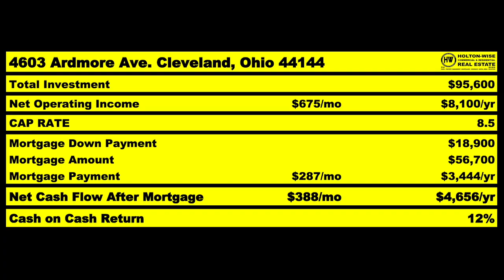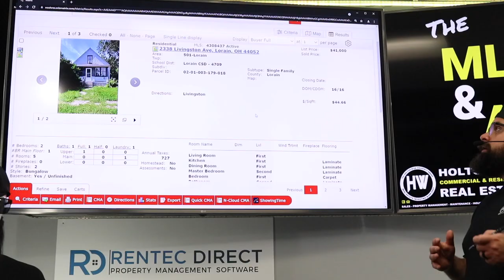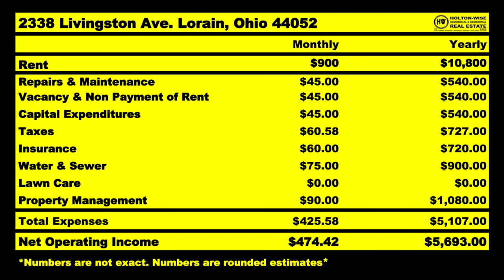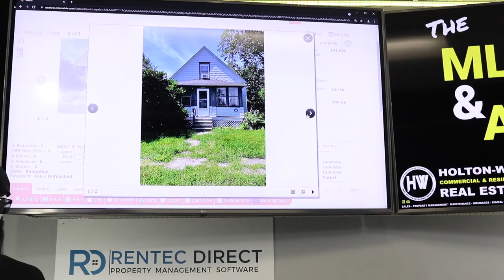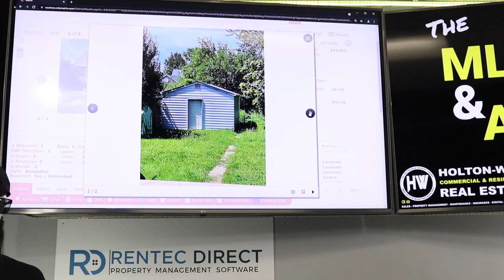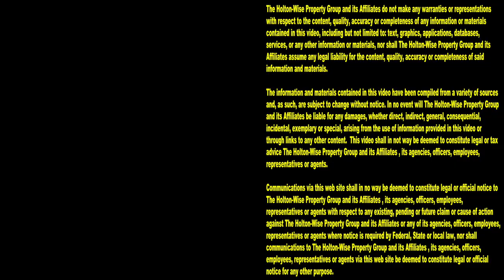How to Invest in Real Estate with 10k LEGALLY | MLS Search & Analysis 974 - 2338 Livingston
Do you want to know how to invest in real estate with 10k? How about learning how to invest in real estate with less than 10k? For many new real estate investors, learning how to get started in real with with no money is important because getting started in real estate with no money is the only way to get into real estate investing. In the 974th episode of The MLS Search & Analysis Show James Wise is showing a long distance rental property buyer how to invest in real estate with less than 10k. In addition to showing him a cheap property for sale James explains how to manage low income tenants legally. As real estate investors learning how to find cheap houses to buy it's incredibly important to learn how to manage low income tenants and avoid getting into legal trouble by breaking the law like some slumlords have a tendency to do.

Slumlord Booby Trapped House to Evict Deadbeat Tenants | Landlords From Hell 14

📺 HELPFUL RESOURCES
Holton-Wise FAQ